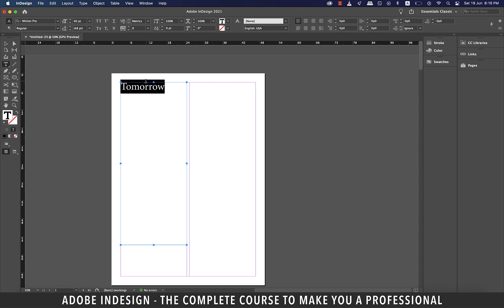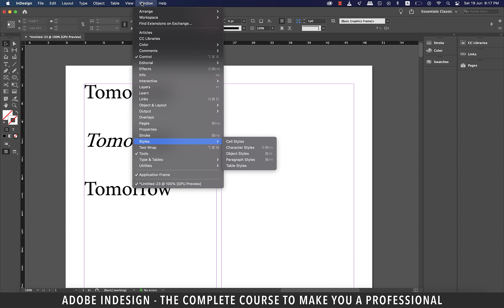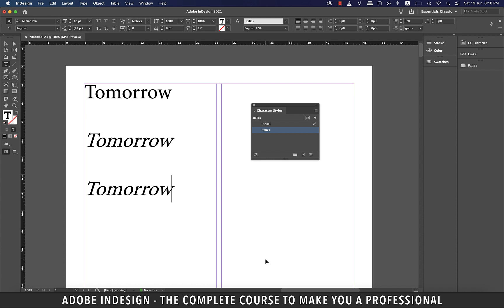Adobe InDesign Course - Class 26 (Faking italics on text)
Adobe InDesign Course - Class 26 (Faking italics on text) illustrates a trick to fake italics on text in InDesign.